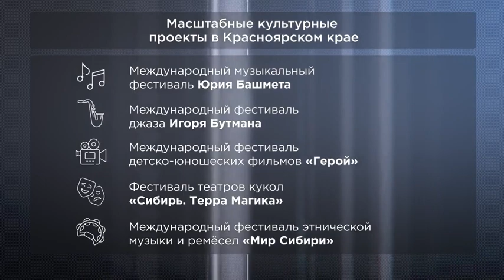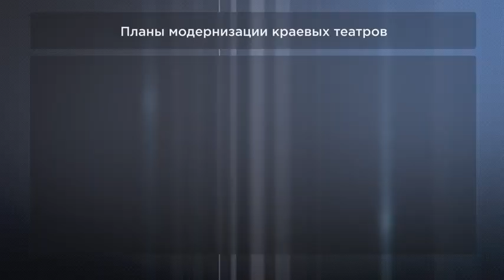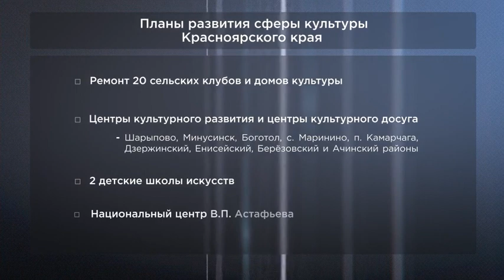Что еще сделано для районов края,во 2 части фильма«Наша пятилетка»рассказал губернатор Александр Усс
Красноярский край всегда гордился своим наследием и культурой и делал все для их сохранения и развития. Поэтому за минувшие 5 лет в районах построено и отремонтировано около 120 домов культуры, школ искусств, библиотек. Их оснащают новым оборудованием, а том числе музыкальными инструментами.

Что еще сделано для районов края, во второй части фильма «Наша пятилетка» рассказал губернатор Александр Усс.

Фильм выходит на телеканале «Енисей» с 7 по 10 ноября в 19:00 и 21:25.